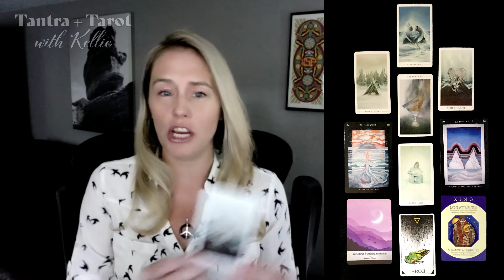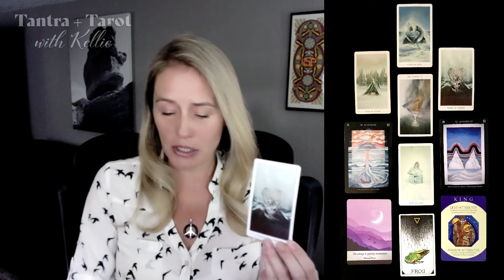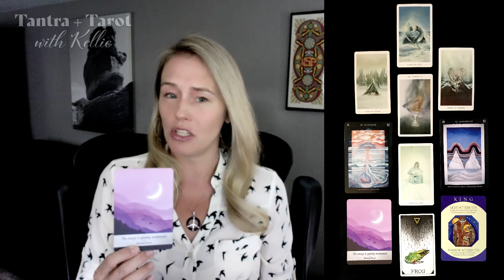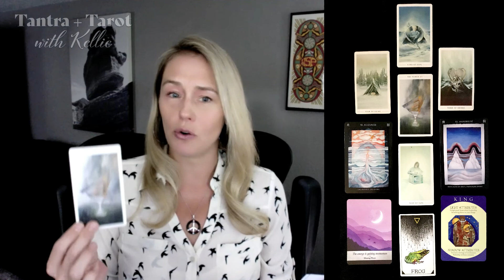NEW MOON IN VIRGO 🌚♍️ Cleaning Out the Closet! Tarot Reading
Happy New Moon in Virgo! ♌️🌚 Check out my Tarot Reading for the New Moon energies where we are Cleaning Out the Closet!! 💫🌙

Chapters:
00:00 - Introduction on New Moon in Virgo
03:35 - Tarot Reading